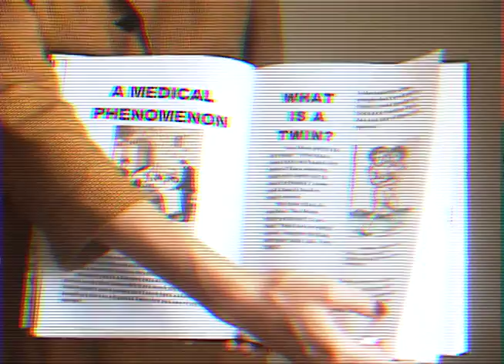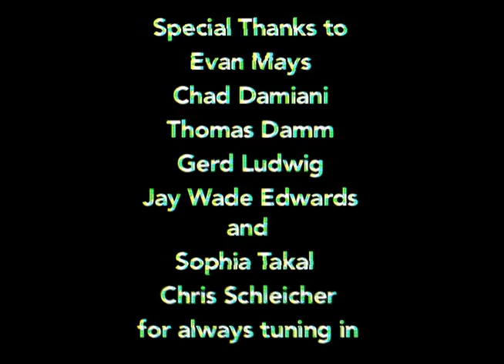DEAD VISIONS: The End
Brain Drain Productions present
DEAD VISIONS
Ep. 10
The End

Written & Directed by Tipper Newton